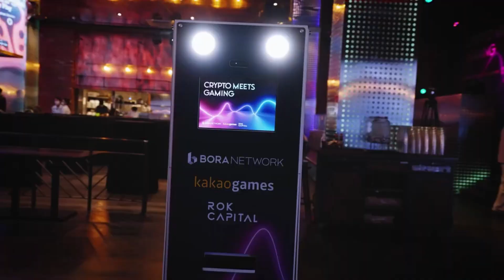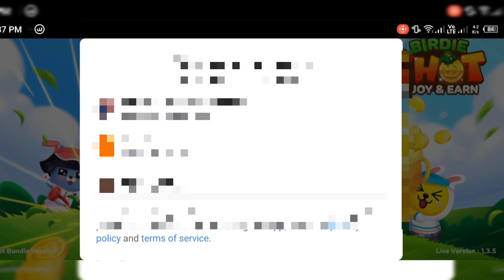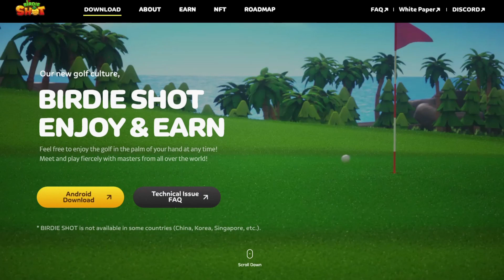NFT Game GRATIS Terbaru di Android Birdie Shot Golf Kakao Friends | PLAY ENJOY & EARN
Di video kali ini gue mau sharing mengenai NFT Game GOLF Terbaru Yang gratis di mainin di Android... NFT Game dengan karakter-karakter lucu yang berasal dari sticker kakaotalk yaitu kakao friends!
NFT Game ini emang nuntut skill kita buat maininnya tapi dibalut dengan gameplay yang sederhana dan menyenangkan!
belum lagi  karena nft game ini baru aja dirilis, jadi masih banyak event yang mau diadain sama developernya...